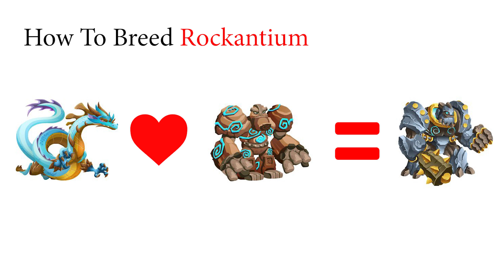How to Breed Legendary Monsters - Monster Legends - 2018 Ep.5